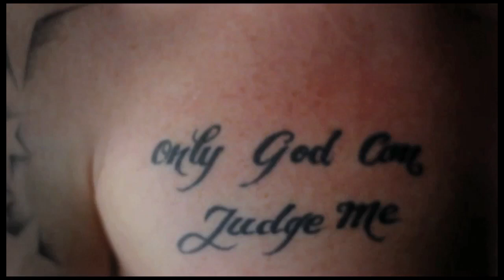BAMMA 12: Wallhead Vs. Veach - Pre Fight Promo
"Judo" Jimmy Wallhead Vs. Matt Veach - Pre Fight Promo from their bout in the main event of BAMMA 12 held at the Metro Radio Arena in Newcastle on 9th March 2013.